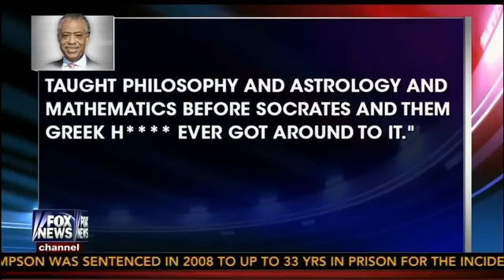Michelle Malkin Eviscerates Al Sharpton on Sean Hannity Show Fox News 7 31 13